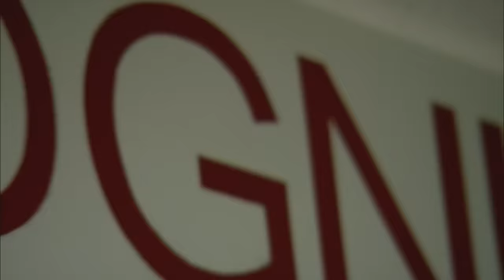Drunk Woman Arrested for Kicking Officer in the Face (JAIL)